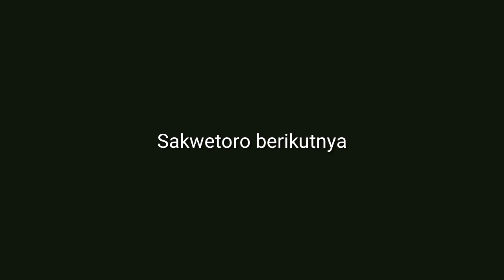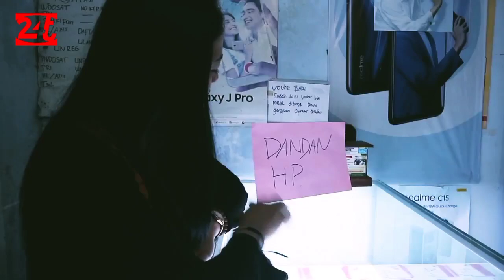KOCRIT & RINI EPELEDUT - SERVICE CENTER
DETIK : DAGELANE TINGKAT KECAMATAN
JUDUL : SERVICE CENTER
Talent : Kocrit & Rini Epeledut
Prod. Relink 24T
Suport by. Kartasura Greget
Trimakasih kepada yang harus kami ucapkan trimakasih. terutama yang berhak.
Lokasi : AB CELL Manggisan Kartasura